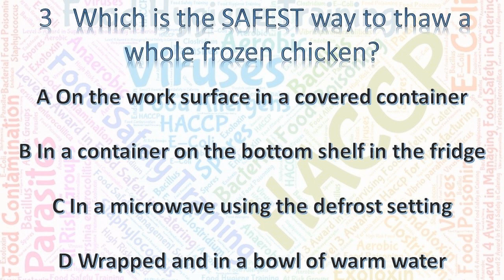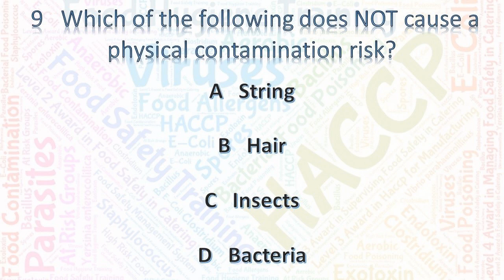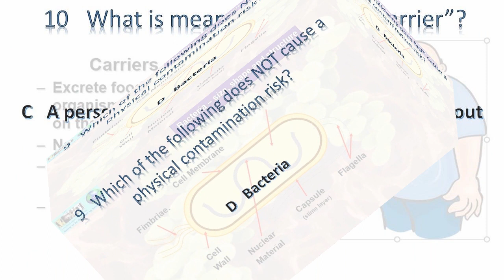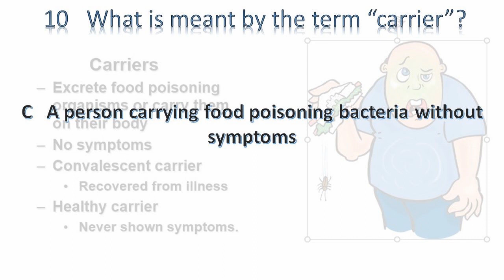Food Hygiene Training Test Number 3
What is the MAIN purpose of wearing protective
clothing?
A Maintains a clean image
B Keeps the employee safe
C Protects food from contamination
D Obeys company hygiene rules

2 What is a toxin?
A A micro-organism that causes illness
B A poison produced by some bacteria
C The protective form of some bacteria
D A mould that causes illness

3 Which is the SAFEST way to thaw a whole frozen
chicken?
A On the work surface in a covered container
B In a container on the bottom shelf in the fridge
C In a microwave using the defrost setting
D Wrapped and in a bowl of warm water

4 Why should food handlers NOT wear strong smelling
perfume or aftershave?
A It could cause a rash
B It could chemically contaminate food
C Customers could object
D Bacteria could be transferred to food

5 What is the MAIN reason why hair should be
covered when preparing food?
A Long hair gets in your eyes
B Hair and dandruff can fall into food
C Hats look smarter
D Hats help to keep your hair clean

6 Why should raw and cooked foods be kept
separate?
A To reduce the possibility of taint
B To prevent cross contamination
C To stop physical contamination
D To maintain quality

7 What is the BEST reason why you should NOT
wear a watch in a food preparation area?
A It might get damaged
B It will get in the way
C It may not be waterproof
D It can carry dirt and bacteria

8 Why is it important that outside waste bins are
kept clean and have lids?
A The waste rots more slowly
B It saves using bin liners
C Pests are not attracted
D They need emptying less often

9 Which of the following does NOT cause a
physical contamination risk?
A String
B Hair
C Insects
D Bacteria

10 What is meant by the term “carrier”?
A A person suffering from diarrhoea and vomiting
B Somebody who has suffered a food allergy
C A person carrying food poisoning bacteria without
symptoms
D Somebody who is suspected of having food
poisoning

The provision of food hygiene training courses online.